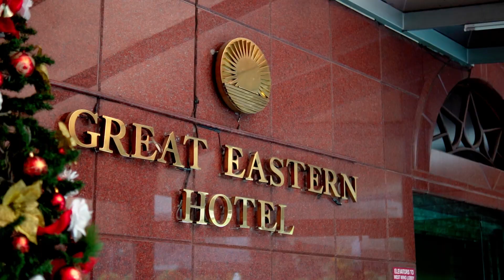SQC10192024c Illian Maniñgas and Daniella Lorenzo SDE Wedding VideoPackage QuezonCityMetro Manila PH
SQC10192024c Illian Ram Maniñgas and Daniella Agatha Lorenzo SDE Wedding Video Package Quezon City Metro Manila PH

MB01S8VE9WSW9SQ